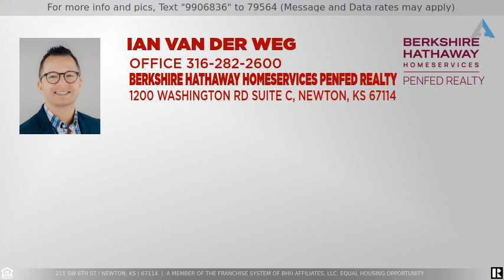Priced at $165,000 - 211 SW 6th St, Newton, KS 67114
Simply adorable! Complete remodel in this 50's built home with 3 good sized bedrooms and 1 bathroom with double sinks. Professionally refinished oak hardwood floors on main level. New kitchen with quartz counters and subway tile backsplash. Kitchen comes completed furnished with almost new stainless steel appliances. Main floor laundry/mudroom with beautiful epoxy floor coating. Upstairs you'll find a great loft area and bedroom with walk-in closet. So much storage options in this home. Newer electrical, plumbing, hvac and windows. Situated on a double lot the outside doesn't disappoint with great perennial landscaping, patio's for entertaining and oversized 36x22 garage! Don't blink or this one could be gone.